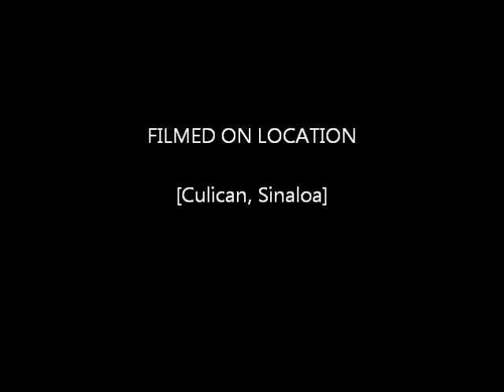El Elegua - El Pelon Avila Ft. Larry Hernandez(Fuerza Records 2011) Estudio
Music video by El Pelon Avila & Ft. Larry Hernandez performing El Elegua( ) 2011 E.G.F. Music LLC Exclusively licensed in the United States & Mexico to Fuerza Records Inc & Fuerza Ent.